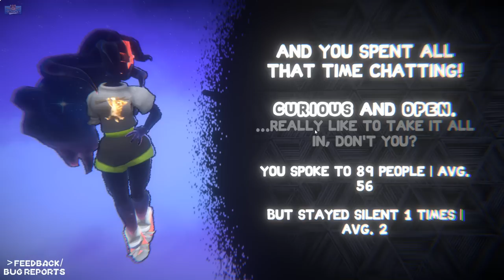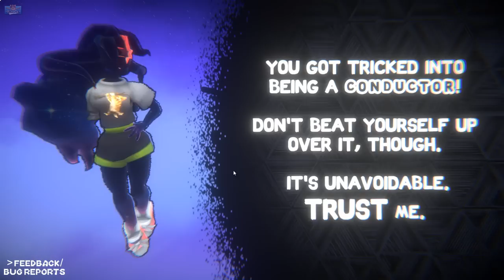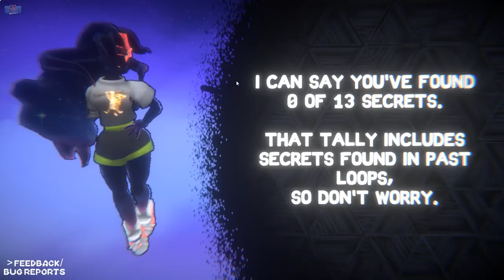This game is secretly a personality test (and it judged me) - New Indie Game Review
In this video my review, reaction and unique commentary for Freeride. This is my edited video recorded for YouTube with OBS and adobe premiere by me. Game was provided by the developer for me to play and review.

Working out how to complete the game and educating and entertaining my audience.

The concept for this game is that it doubles as a personality test and will judge you on how you play the game! It's called Freeride and Act 1 is out right now on Steam.